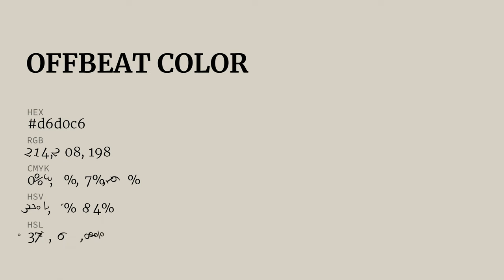Offbeat color d6d0c6 hex color - Grey color - Cool color d6d0c6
What color is Offbeat ? d6d0c6 hex color - Grey color - Cool color d6d0c6

Hex d6d0c6 Color Code is also known as Offbeat color.